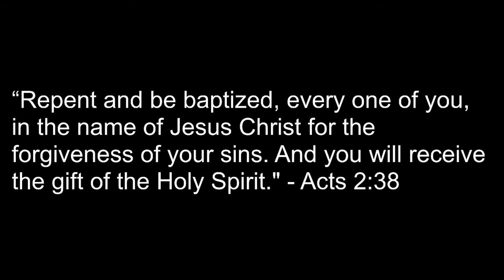Bass 101- Finding Largemouth Bass in Lakes Where Spotted Bass Dominate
Invasive spotted bass have shrunk largemouth numbers in many lakes.  This video explains where to find the remaining largemouth bass.